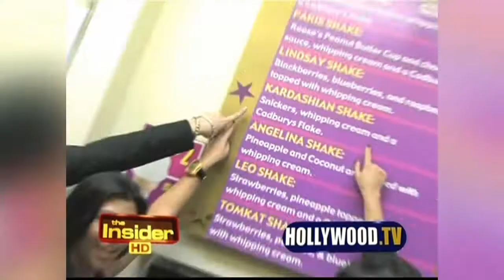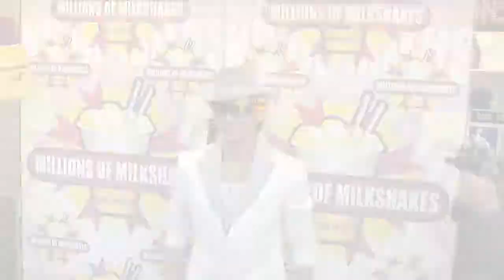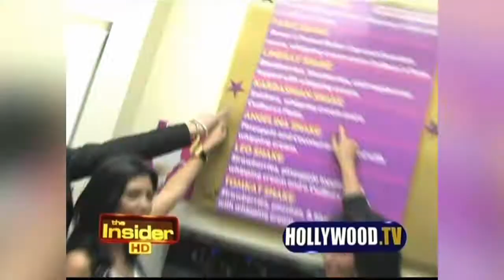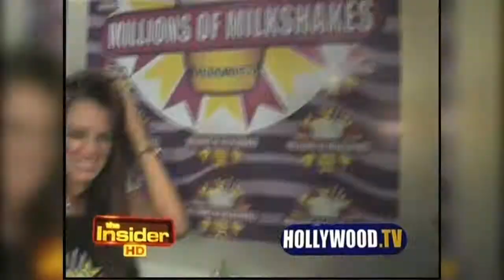Millions of Milkshakes Promotional Video 5-11